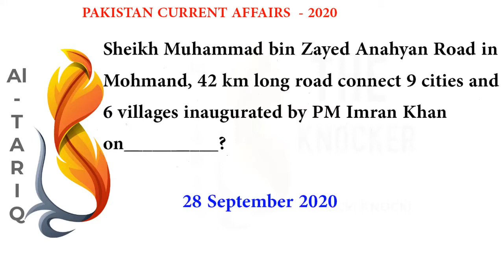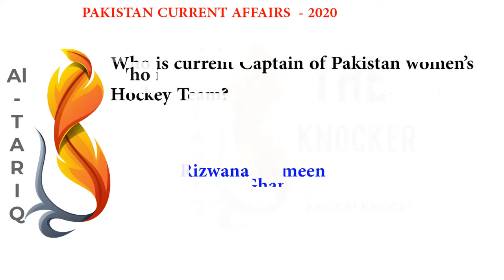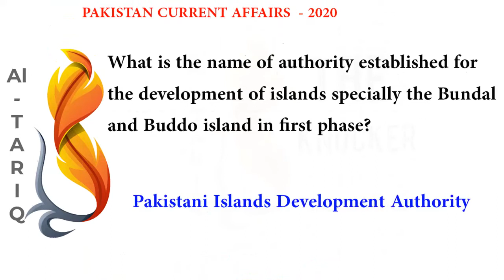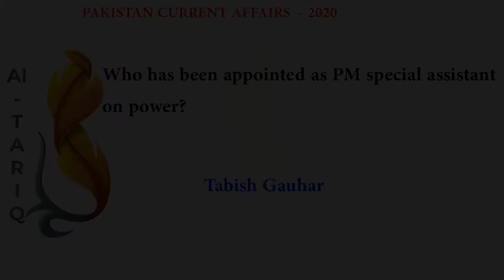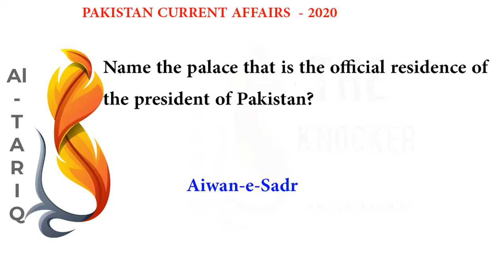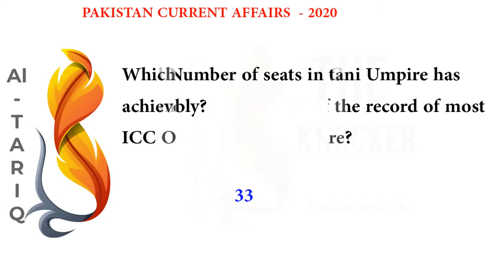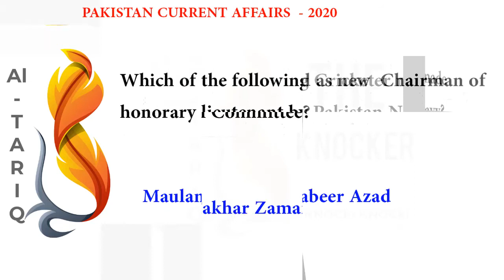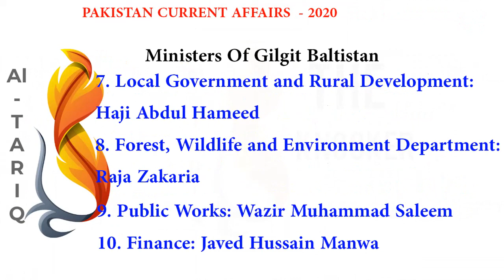Most Repeated & Most Important MCQs | 2020 - 2021 | Current Affairs| Part 3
Current Affairs, General Knowledge MCQs  For FPSC, PPSC, SPSC, NTS, IBA, JST, PTS,  Other competitive Examinations